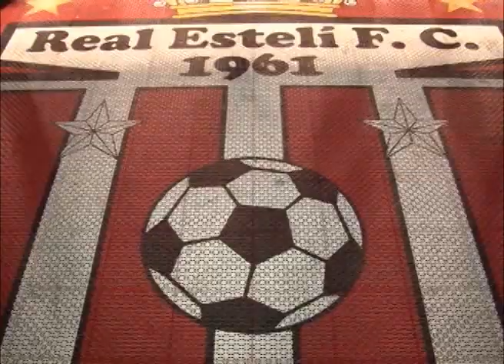La dinastía del Real Estelí